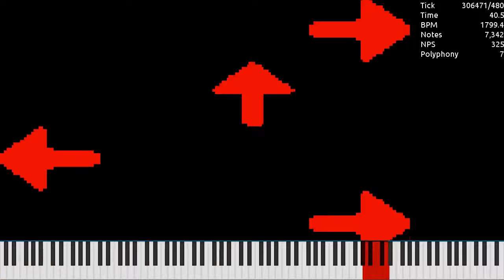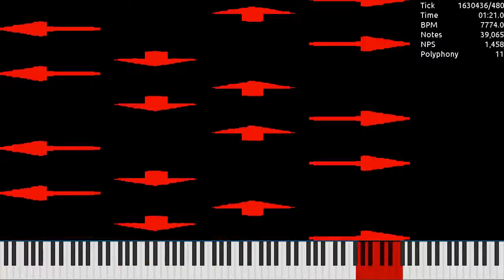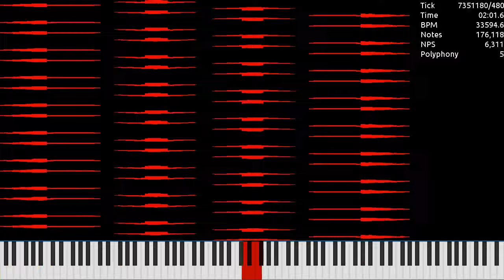[MIDI] DDRN.mid / 1.13 Million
Made by: Ultralight
Used Program: UMP, FFmpeg
Used Soundfont: Khor Keys 4 (No-Pan).sfz
Used Synth: Keppy's MIDI Converter (2,000 Voices)